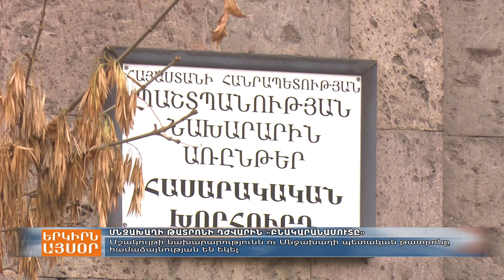Մնջախաղի պետական թատրոնը նոր շենք կունենա